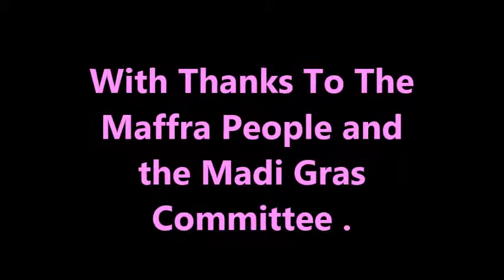Where Will You Go With Your Little Bit Of Time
Once a year people travel to a town on the plains in Eastern Victoria, Australia, Called Maffra and spend a little bit of time there.  This town has much to celebrate.  The theme in 2015 was the A.N.Z.A.C's.  The towns people, as well as people from far and wide, came to celebrate.

The weather was broaching towards the cooler side, the people were friendly, and yet while this was showing supportin full force there is still an underlying sense of rememberance.

How disasters , both natural and political, have impacted on this community is seen in that the peoples are still cautious with spending their money.

However, most of the traders will agree with me that the hours spent in preperation, travel, production, selling and then finally heading home are  worth the effort of taking their products to the market place.

However there is another week to explore what the internet holds.
'Push' more produce out there via shipping costs are incurred.  The wear and tear on equipment and nerves also gets added into the total losses against the profit column.

Find out why you don't leave anything to chance when you take a concept to market...